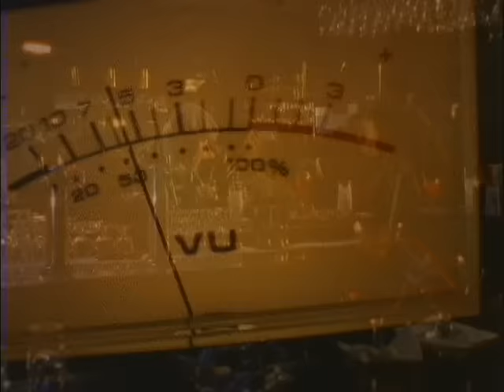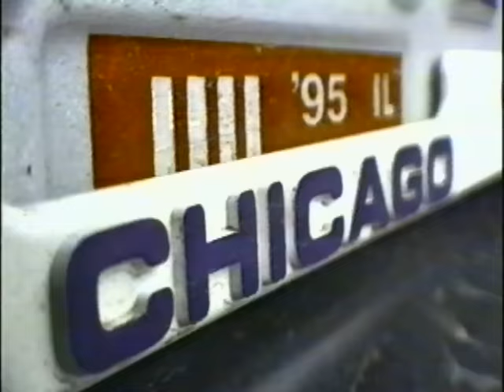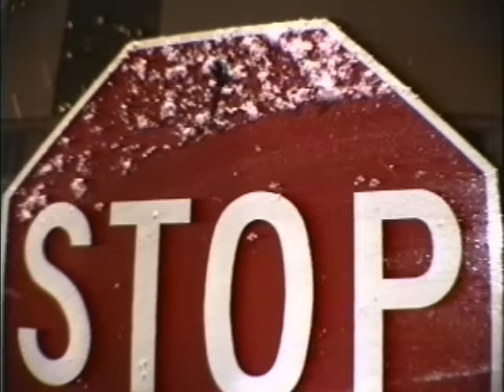Common - Resurrection (Official Video)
Official video for "Resurrection” by Common

Ask your voice device to play Common!

Lyrics
I stagger in the gatherin', possessed by a patter-in that be scatterin'
Over the global, my vocals be travelin', unravelin' my abdomen
It's slime that's babblin' grammatics that are masculine